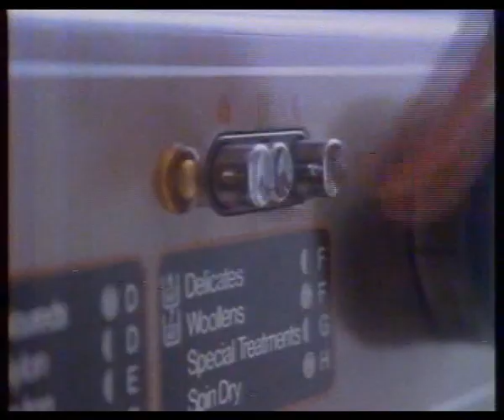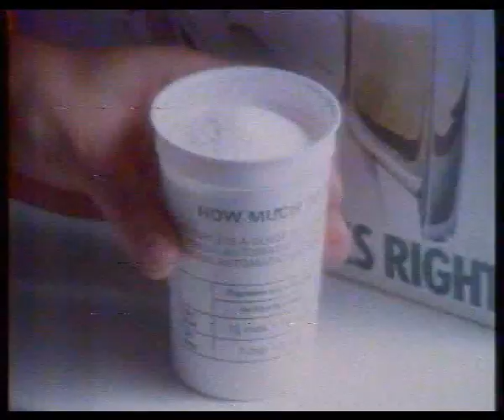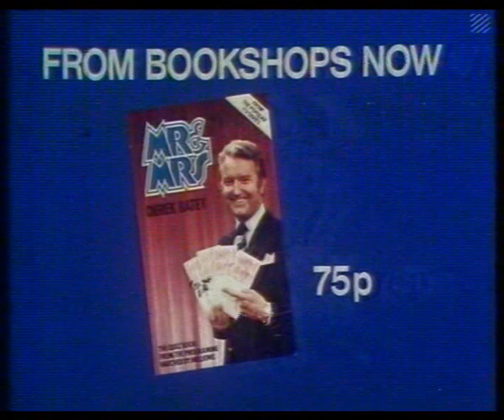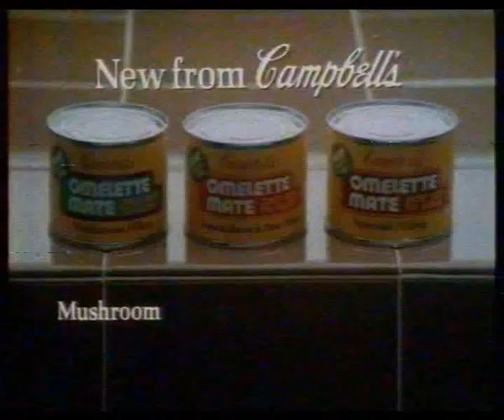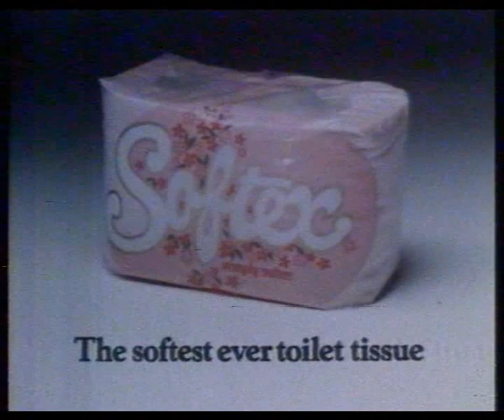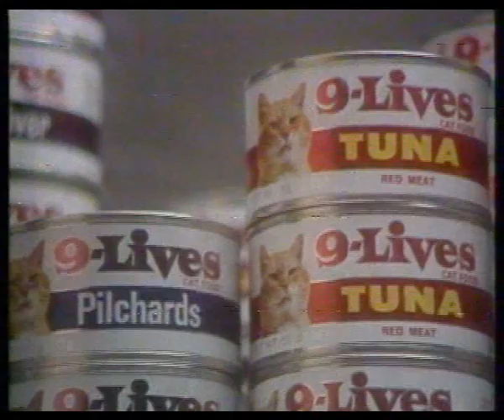a 1979 episode of MR & MRS with Derek Batey with LWT ITV continuity and trailers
Here's some of a 1979 Mr & Mrs episode with ITV trailers and adverts. It's 30 minutes of uninterrupted LWT, late 1970s style. If you remember all the programmes being trailed here, you're a better person that me. Or just an older one.

Oh and WTF is Campbell's Omelette Mate?